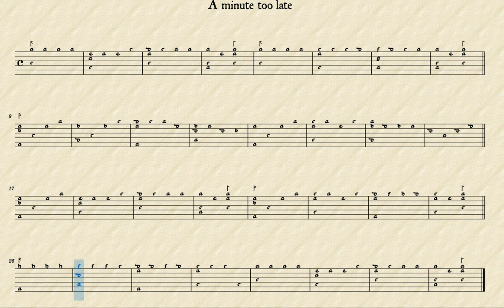A Minute Too Late